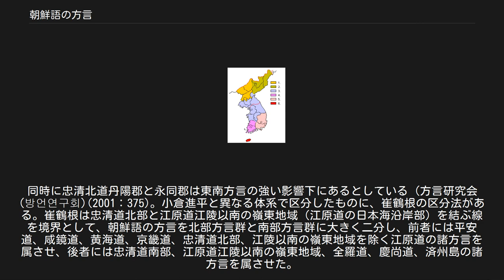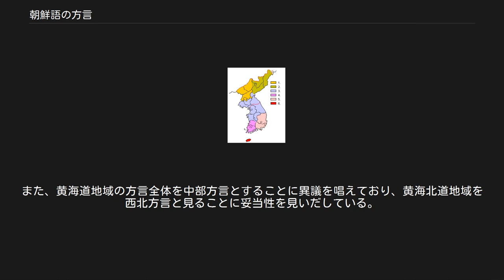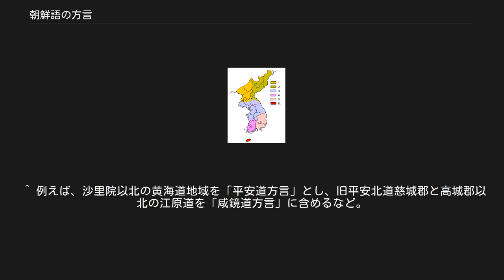朝鮮語の方言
朝鮮語の方言（ちょうせんごのほうげん）では朝鮮語における方言について概観する。
 朝鮮語の方言は音韻・文法・語彙の面からいくつかの区画に区分される。
方言区画は研究者の間で若干の見解差があり必ずしも一致しないが、多くの場合以下の6つの方言を区分する。
各方言の名称は「方言研究会 (방언연구회) 2001」に依拠する。
 西北方言 … 旧平安道（現・平壌直轄市、平安南道、平安北道、慈江道）地域を中心とした方言。
平安道方言とも呼ばれる。
北朝鮮の朝鮮語である文化語の土台でもある。
黄海道地域の北部あるいは全部をこの方言区域に含める研究者もある。
 東北方言 … 旧咸鏡道（現・咸鏡南道、咸鏡北道、両江道）地域を中心とした方言。
咸鏡道方言とも呼ばれる。
旧平安北道の東北部（現在の慈江道・両江道の境界地域）を含める場合が多い。
通常は咸鏡南道南部を除くが、旧咸鏡南道南部（現江原道北部）付近の扱いは研究者により異なりうる。
咸鏡北道最北部の会寧市、穏城郡、鍾城郡（現・穏城郡の一部）、慶源郡（現・セビョル郡）などの方言は「六鎮方言」と呼ばれ、東北方言から区分する研究者もある。
 中部方言 … 京畿道（ソウル特別市・仁川広域市を含む）、黄海道、江原道、忠清道（大田広域市・世宗特別自治市を含む）地域を中心とした諸方言。
標準語の土台となっているソウル方言もここに属する。
旧永興郡（現・金野郡）以南の咸鏡南道地域を含むことが多い。
黄海道の北部あるいは全部は西北方言とする研究者もある。
また、江原道の日本海沿岸地域（嶺東地方）の方言を中部方言から区分する場合がある（「嶺東方言」を参照）。
 西南方言 … 全羅道地域（光州広域市を含む）を中心とした方言。
全羅道方言、湖南方言とも呼ばれる。
下位方言は北部西南方言（全北方言）、南部西南方言（全南方言）と呼ばれる。
 東南方言 … 慶尚道地域（釜山広域市・大邱広域市・蔚山広域市を含む）を中心とした方言。
慶尚道方言、嶺南方言とも呼ばれる。
下位方言は北部東南方言（慶北方言）、南部東南方言（慶南方言）と呼ばれる。
 済州方言 … 済州島およびそれに附属する島嶼の方言。
（済州特別自治道は「済州語」としている） 【図1】小倉進平の方言区画 Ogura(1940)に依拠 1.平安道方言 2.咸鏡道方言 3.京畿道方言 4.全羅道方言 5.慶尚道方言 6.済州島方言 【図2】李崇寧の方言区画 李崇寧(1967)に依拠 1.平安道方言 2.咸鏡道方言 3.中部方言 4.全羅道方言 5.慶尚道方言 6.済州道方言 朝鮮語の方言区画は李克魯「조선말의 사투리（朝鮮語の方言）」（1932年）に始まると言われる。
 李克魯は朝鮮語の方言を5つに区分しているという。
 ここでは済州島の方言についての言及がないが、半島部の方言を中部・西北部・東北部・西南部・東南部の5つに区分する方法はこの時期からすでに見られる。
 済州島の方言を含めた朝鮮語の方言全体の体系的な区分法は小倉進平によってなされた (Ogura 1940)。
小倉進平は朝鮮語の方言を「平安道方言」（旧厚昌郡を除く旧平安南北道）、「咸鏡道方言」（旧永興郡以南を除く旧咸鏡南北道、旧平安北道厚昌郡を含む）、「京畿道方言」（旧黄海道、京畿道、当時の蔚珍郡を除く旧江原道、忠清南北道、旧永興郡以南の旧咸鏡南道、全羅北道茂朱郡）、「全羅道方言」（茂朱郡を除く全羅南北道）、「慶尚道方言」（慶尚南北道、当時の江原道蔚珍郡を含む）、「済州島方言」の6つに区分した（【図1】参照）。
また河野六郎は小倉進平の区分法を基本的に踏襲して「西鮮方言」（『河野六郎著作集1』所収版では「西北方言」）、「北鮮方言」（同「東北方言」）、「中鮮方言」（同「中部方言」）、「南鮮方言」（同「南部方言」、Ogura (1940) の全羅道方言と慶尚道方言を統合した区域）、「済州島方言」の5つを区分している（河野 1945）。
 大韓民国における区分法を見る。
李崇寧は「平安道方言」、「咸鏡道方言」、「全羅道方言」、「慶尚道方言」、「済州島方言」、「中部方言」の6つを区分する（李崇寧 1967）。
区画は小倉進平の区分法と同様であるが、それぞれの区画の範囲は小倉のものと必ずしも一致しない（【図2】参照）。
 『方言學 事典』の区分は小倉進平、李崇寧の区分を踏襲している。
西北方言については旧厚昌郡を含めつつも、旧厚昌郡と旧陽徳郡は「東北方言の影響が強い」としている。
中部方言については、黄海道載寧郡以南とし、黄海（北）...